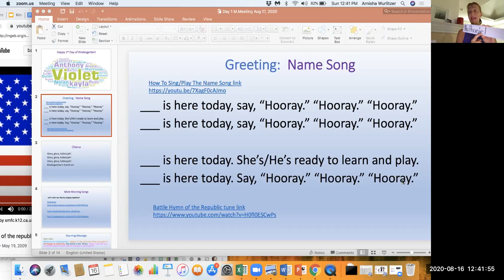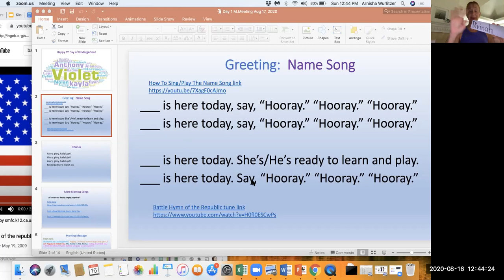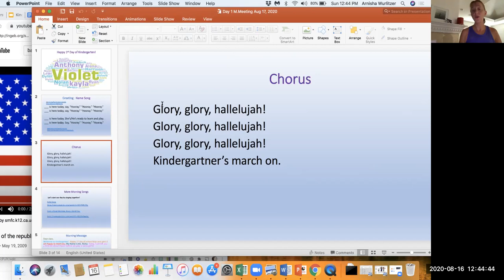Good Morning Song to Whole Class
___ is here today, say, “Hooray.” “Hooray.” “Hooray.”

___ is here today. She’s/He’s ready to learn and play.

Kindergartner’s march on.